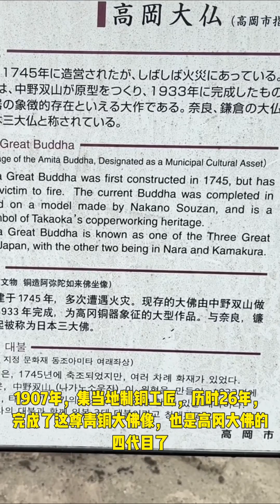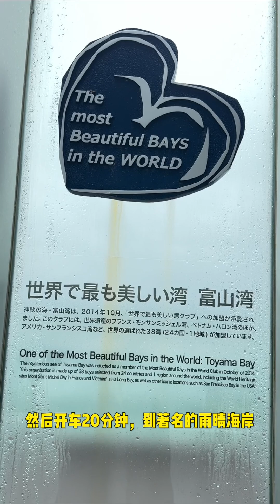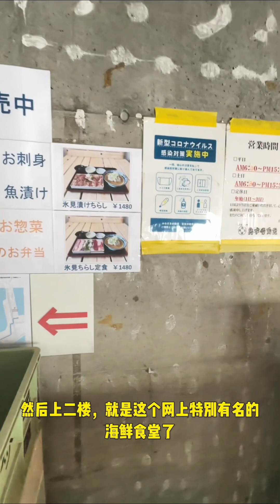一人旅：日本富山县高冈大佛、雨晴海岸、冰见渔港。